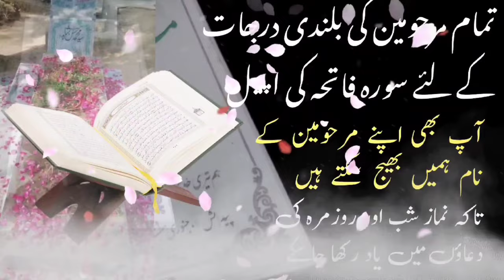majlis 19th march 2024 | maulana syed ali raza rizvi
maulana syed ali raza rizvi
Maulana ali raza rizvi
allama syed ali raza rizvi
molana ali raza rizvi
molana syed ali raza rizvi
live majlis maulana ali raza rizvi
allama ali raza rizvi
ali raza rizvi majlis
ali raza rizvi live majlis
ali raza rizvi majlis karchi
maulana ali raza rizvi majlis
live majlis allama ali raza rizvi
live majlis today
Maulana ali raza rizvi majlis 2024